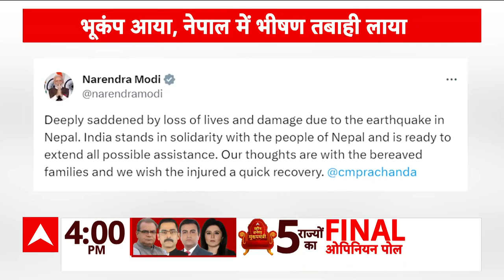नेपाल के जाजरकोट में प्रभावित इलाकों का दौरा करने पहुंचे पीएम प्रचंड | Earthquake in Nepal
नेपाल में शुक्रवार (3 नवंबर) रात आए भूकंप की वजह से 128 लोगों की मौत हो चुकी है. अधिकारियों ने बताया है कि एक हजार से ज्यादा लोग घायल हो गए हैं. सबसे ज्यादा नुकसान उन पहाड़ी इलाकों में हुआ, जहां कच्चे घर बने हुए हैं. अधिकारियों ने साफ कर दिया है कि मरने वालों की संख्या बढ़ सकती है, क्योंकि कई इलाकों से संपर्क टूट चुका है. भूकंप के झटके भारत की राजधानी दिल्ली तकह महसूस किए गए हैं.

The earth trembled due to strong earthquake tremors in many parts of the country including Delhi-NCR, UP, Bihar, Uttarakhand and Haryana. The tremors of the earthquake were so strong that there was panic among the people. Due to this sudden earthquake, people came out of their homes. People also gathered in the assembly area of High Rise Society.

The earthquake's tremors were felt at 11.32 pm. The tremors of the earthquake were felt for a long time. These shocks occurred at a time when people were preparing to sleep after eating. After the shock, people came out of their homes. People are sharing videos on social media, in which it can be clearly seen that fans, chandeliers and lights are seen shaking.

Giving information, the National Center for Seismology said that the epicenter of the earthquake was in Nepal. Its intensity has been measured at 6.4 on the Richter scale. According to the information, this earthquake occurred 10 km below the ground.